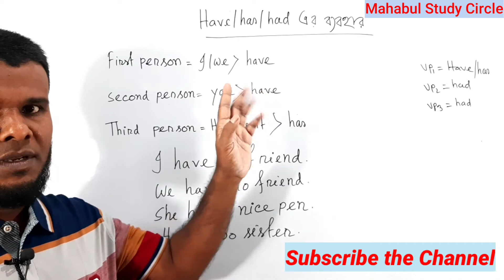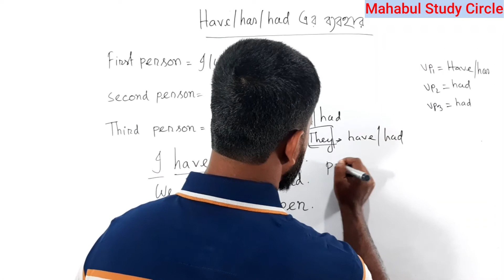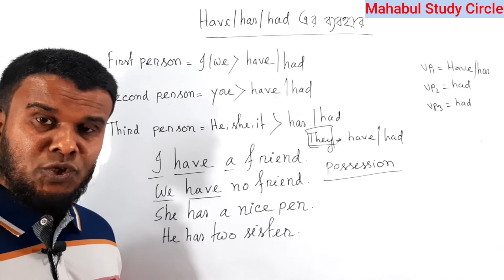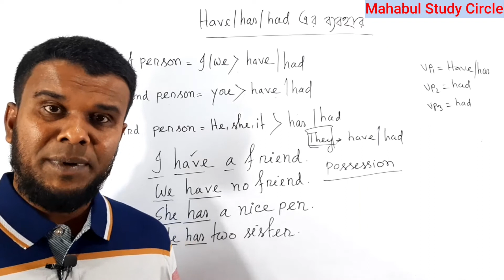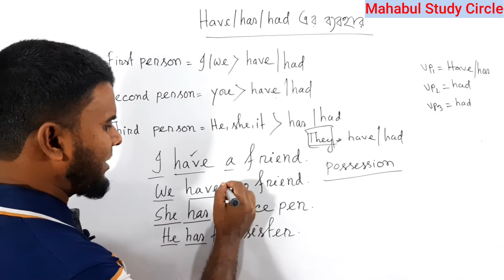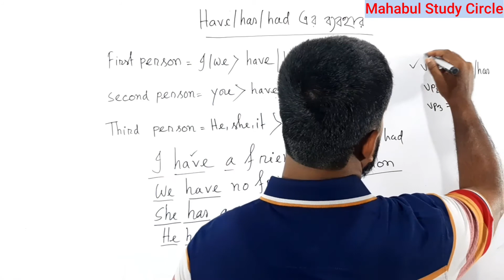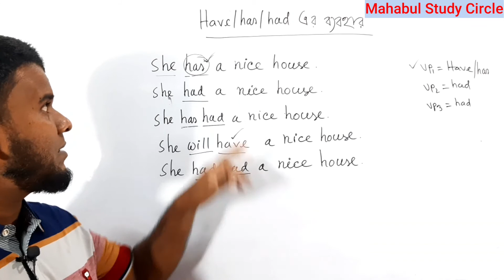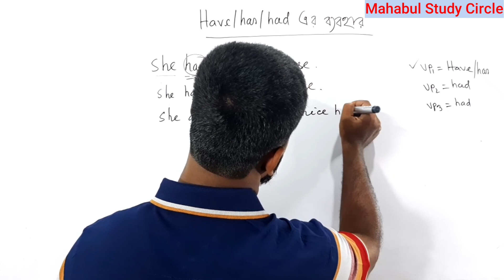Have, has & had এর ব্যবহার || have, has, had কিভাবে....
Welcome all
from
Mahabul Study Circle

Have has & had play very important role in English Language learning.  So this class will be very productive and benificiary for all learners.
It is official website of Mahabul Study Circle
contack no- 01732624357